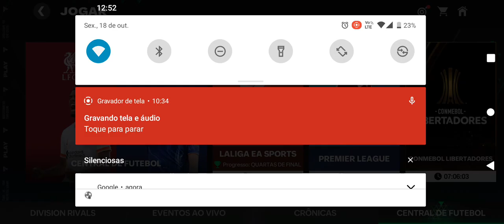boraaa pra final 🏆🥇🥈⚽